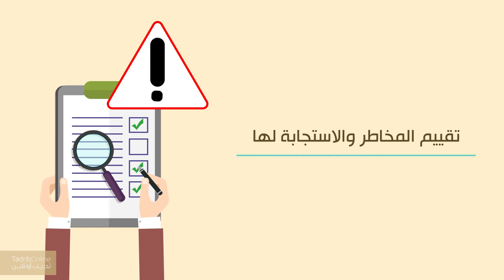تقييم المخاطر وعناصره في التدقيق الخارجي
دورة تدريبية حول موضوع ” تقييم المخاطر وعناصره في التدقيق الخارجي”.
سيتم التعرف في هذه الدورة التدريبية على أهداف التدقيق الخاصة بمراحل إصدار البيانات المالية و
كيفية تحديد المخاطر المحتملة على هذه الأهداف.
المدرب: جمال الطرايرة
حاصل على درجة الدكتوراه في المحاسبة (2005) بتقدير امتياز، بالإضافة إلى شهادة CBA (مدقق بنوك معتمد 1998)، متخصص في معايير الإبلاغ المالي الدولية ومعايير التدقيق الدولية. خبرة مهنية متنوعة (16سنة) وأكاديمية (7سنوات).